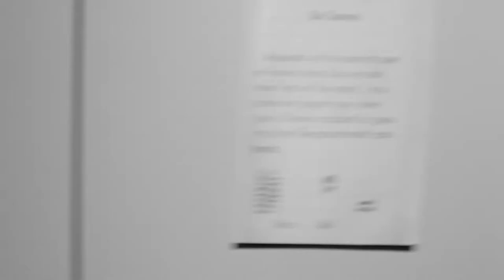Sergi Bernal: "És de justicia parlar del que va passar"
Pare i autor de l'exposició "La màgia de la plaça de Sant Felip Neri. Entre la vida i la memòria". Aquest fotògraf i veï del barri gòtic, ha fet un treball de memòria històrica basant-se amb la realitat dels nens i nenes que juguen a la plaça Sant Felip , per a contrastar amb la vivència dels nens de la plaça que va viure el bombardeig, ara fa tot just 80 anys